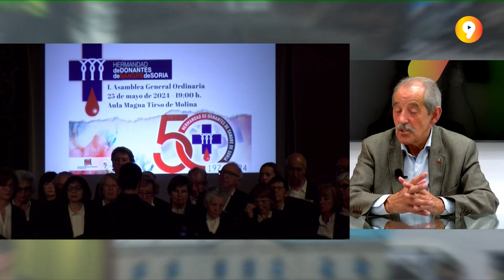Soria en Serio - 29-05-2024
En el programa Soria en Serio de esta semana nos ha visitado el alcalde de Berlanga de Duero, Enrique Rubio, para conocer la actualidad municipal y los proyectos en los que están inmersos. También recibimos al presidente en funciones de la Hermandad de Donantes de Sangre de Soria, José Luis Molina, tras que haya puesto su cargo a disposición en la Asamblea General.